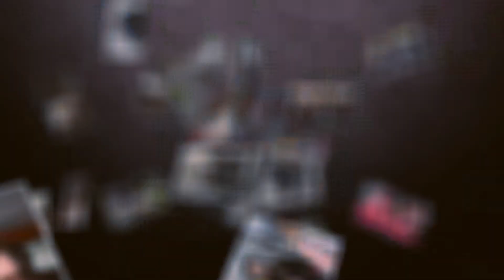Chiamale Emozioni - Via Crucis 2018 - Gricignano di Aversa (CE)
In attesa della edizione 2019 che si terrà il 14/04/2019 a Gricignano di Aversa (CE), riproponiamo le emozioni vissute nella edizione 2018

La mia attrezzatura:
Borsa Video
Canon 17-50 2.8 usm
Canon 10-18
Canon C100 markII